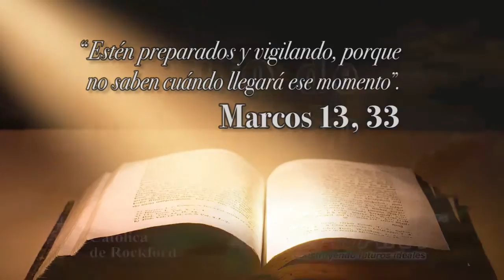Rockford Catholic Diocese Minute Meditations Nov 15